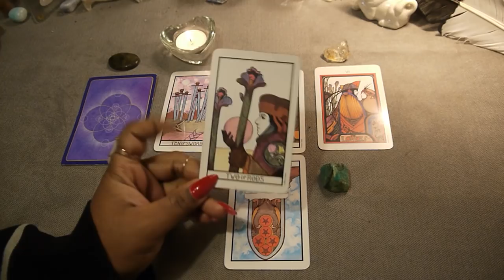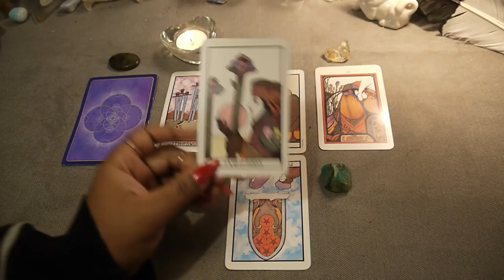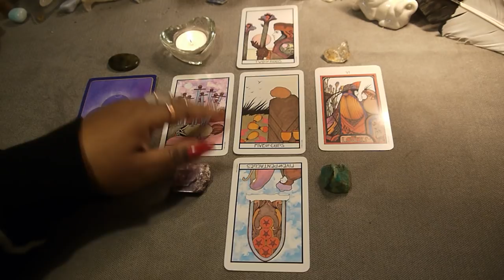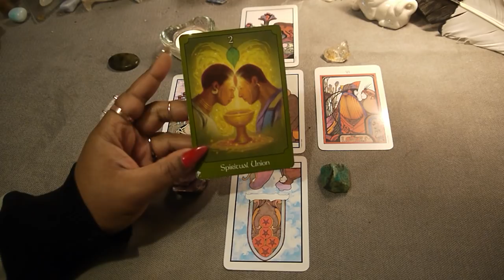Wednesday ~ 3-28-18 ~ Daily Reading